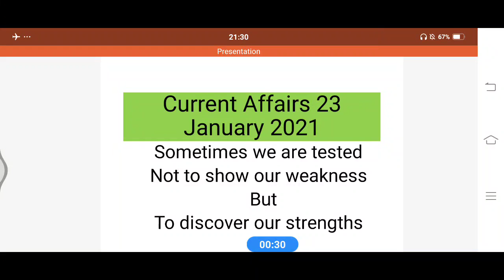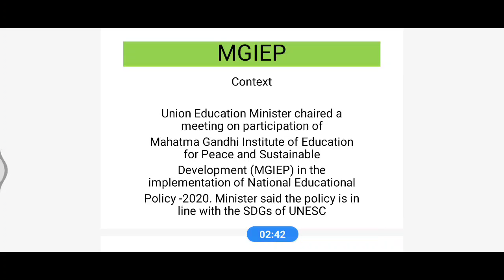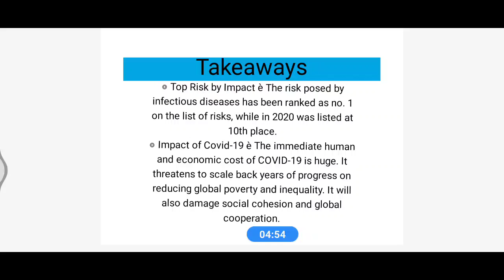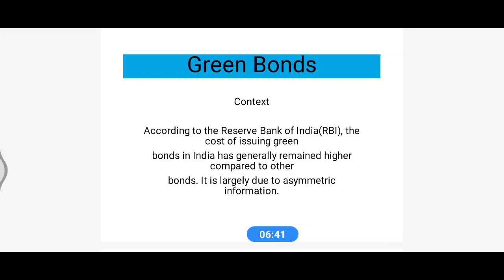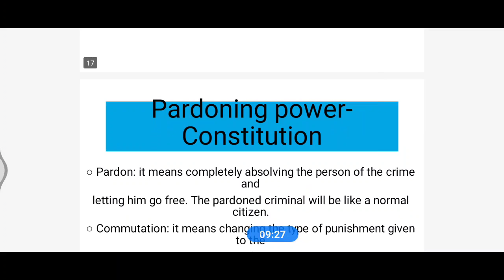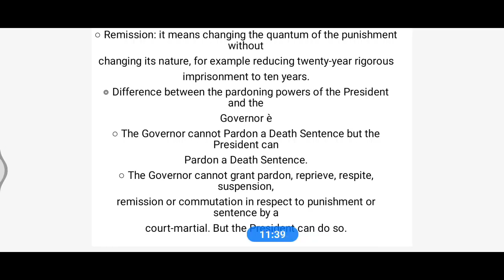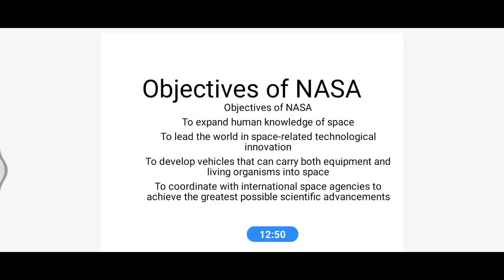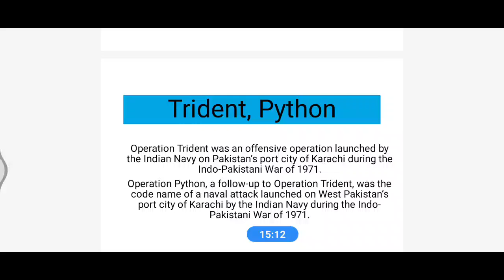23 January current affairs 2021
Target 2021
Join telegram channel saudaminiias